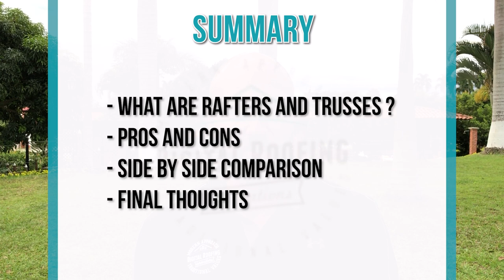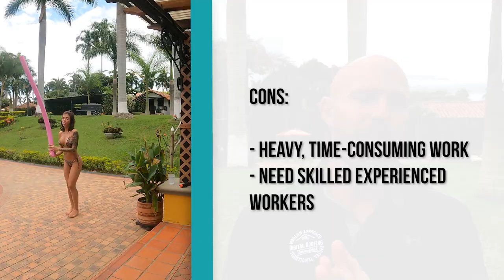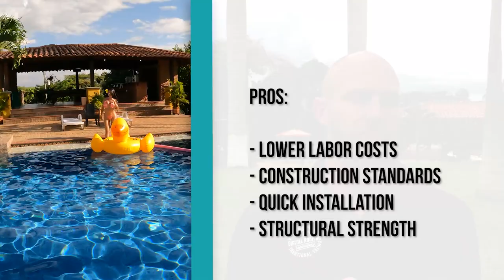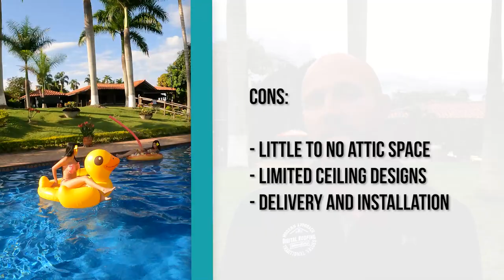Rafters Vs Trusses - Which Are better?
If you’re planning to build a new home, one of the most critical decisions you’ll have to make is the roof structure. After all, you want a strong and stable house that can weather storms and keep you and your family safe. While rafters are the typical choice, especially for older structures, trusses are also top picks for their convenience and durability. Watch this video to figure out which one’s right for your building project!

For our full-length article, just click here!

Are you in the market to get a new roof, roof repair, or some type of exterior repair?

Since we can't come out and inspect your roof, here is a tool to reach QUALIFIED contractors for Roof Inspections!